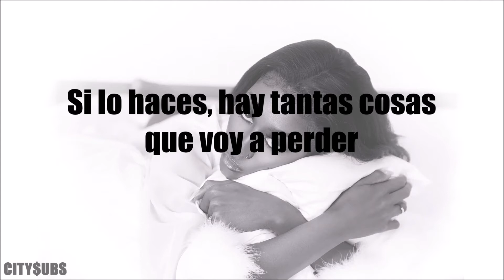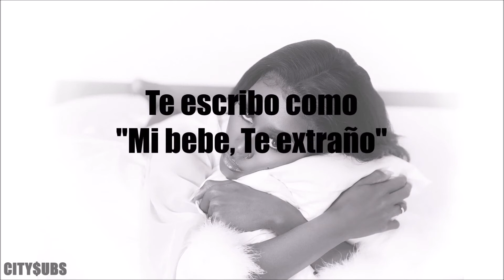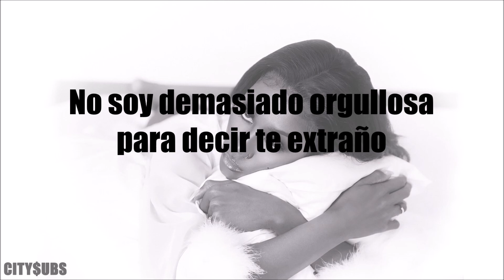MUNI LONG - IMU ( Subtitulos en Español )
♡ A pedido de un Subscriptor ♡ Muni Long give me 90's Vibes ♡

Referencias:
En el estribillo en la parte que dice "I’m texting you like “BAE, I miss you”, yo lo traduje como Mi bebe te extraño , en realidad lo que BAE significa en la jerga americana es "Before Anyone Else" que seria "Tu antes que cualquiera" , o "Tu antes que nadie". Lo ejemplifique para que no sea tan densa la lectura.

Háganme saber en los comentarios si quieren mas traducciones de Muni Long o de cual artista les gastaría .

♡ MS ♡